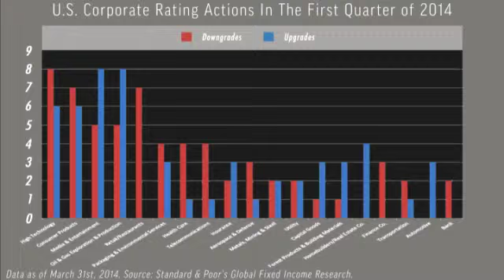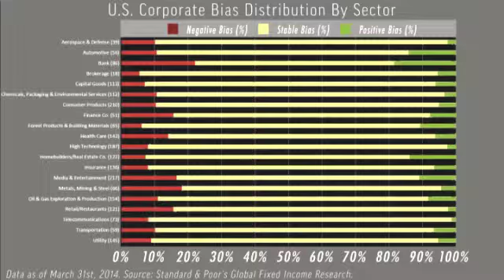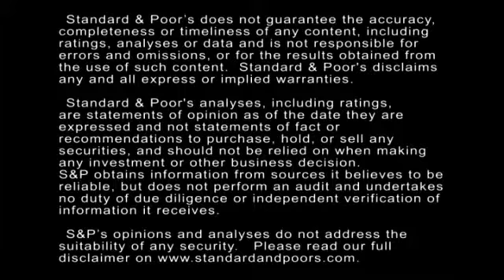U.S. Corporate Downgrades Outpace Upgrades In The First Quarter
In the first quarter, Standard & Poor's downgraded 62 U.S. corporate issuers and upgraded 55. The high-technology and consumer products sectors experienced the most rating actions. However, most issuers' outlooks will remain stable. In this CreditMatters TV segment, Director Sudeep Kesh discusses the key outcomes from the first quarter.